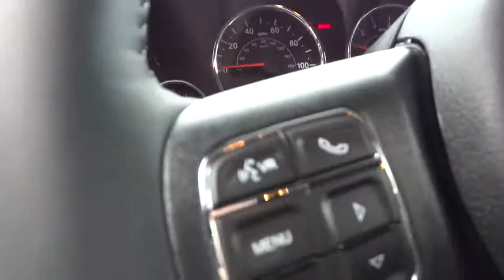2016 JEEP WRANGLER UNLIMITED Reno, Carson City, Northern Nevada, Sacramento, Elko, NV GL176588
2016 JEEP WRANGLER UNLIMITED
2016 JEEP WRANGLER UNLIMITED BACKCOUNTRY - Stock#: GL176588 - VIN#: 1C4BJWEG6GL176588

CD Player, Alloy Wheels, 4x4, iPod/MP3 Input, Satellite Radio. Sahara trim. Warranty 5 yrs/60k Miles - Drivetrain Warranty; READ MORE!br /br /KEY FEATURES INCLUDEbr /4x4, Satellite Radio, iPod/MP3 Input, CD Player, Aluminum Wheels MP3 Player, Keyless Entry, Privacy Glass, Child Safety Locks, Steering Wheel Controls. br /br /WHY BUY FROM USbr /At Lithia Chrysler Jeep of Reno our first and foremost goal is to make your car-buying and ownership experience better than any other you've had near Carson City, Auburn CA, Sparks and beyond. And prepare to have your expectations exceeded. br /br /Price does not include $449 Dealer doc fee, taxes and license fees.ï¿½ Price contains all applicable dealer incentives and non-limited factory rebates. You may qualify for additional rebates; see dealer for details. br / Some of our used vehicles may be subject to unrepaired safety recalls. Check for a vehicle's unrepaired recalls by VIN